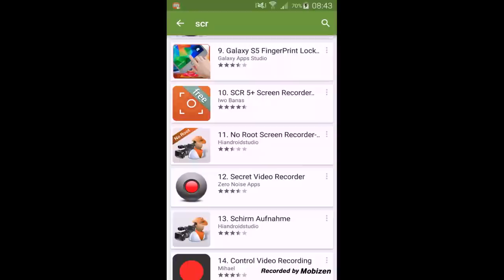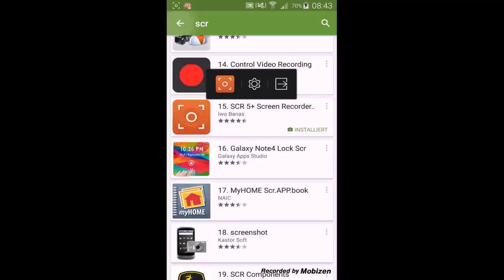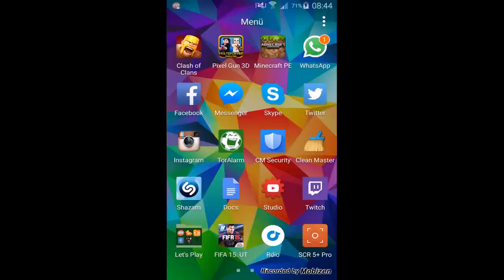Bildschirm Aufnehmen ohne Root Kostenlos Handy